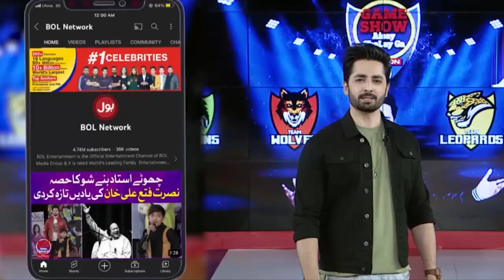Usama Aslam Funny Dance | Game Show Aisay Chalay Ga Season 14 | Danish Taimoor Show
Usama Aslam Funny Dance | Game Show Aisay Chalay Ga Season 14 | Danish Taimoor Show | BOL Entertainment